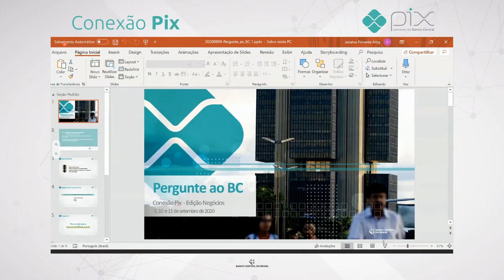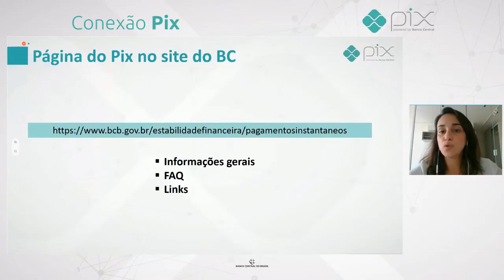Conexão Pix II | Pergunte ao Banco Central (11/09)